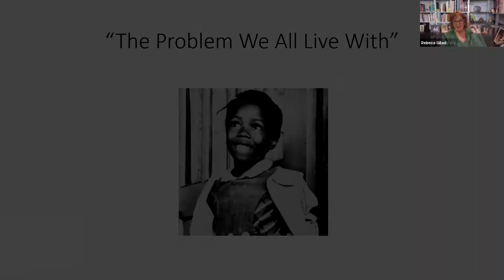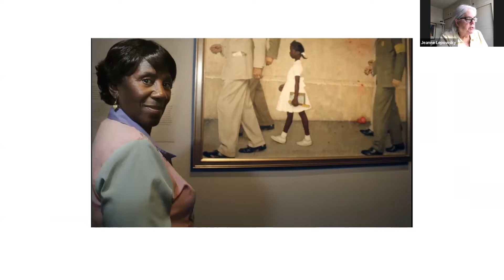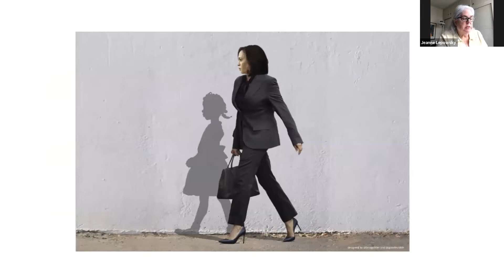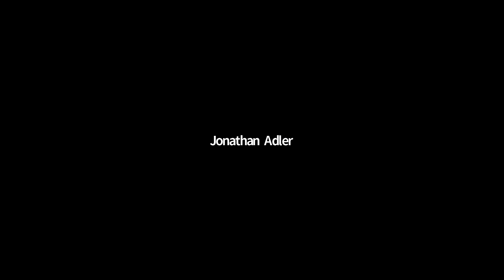LWDC Presents: August show 2021 with Congressman Mike Levin